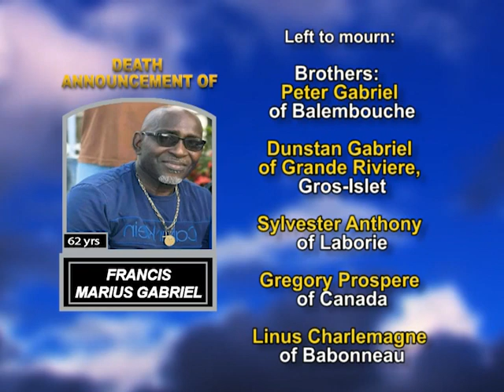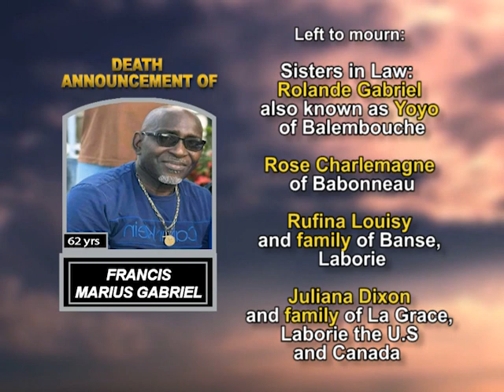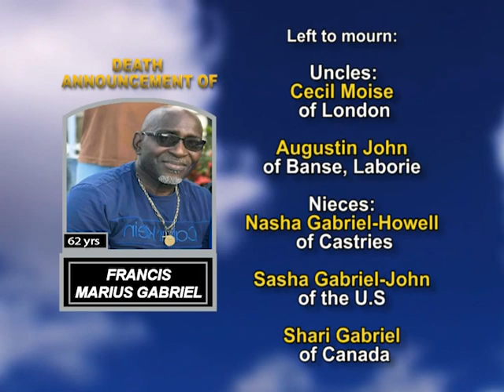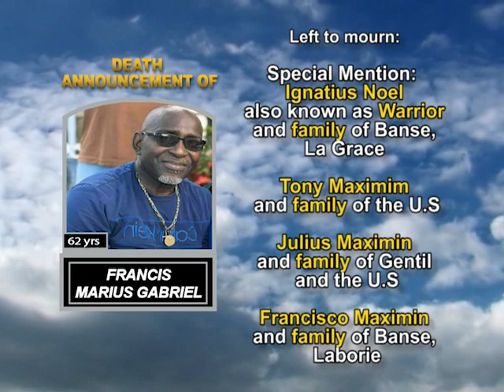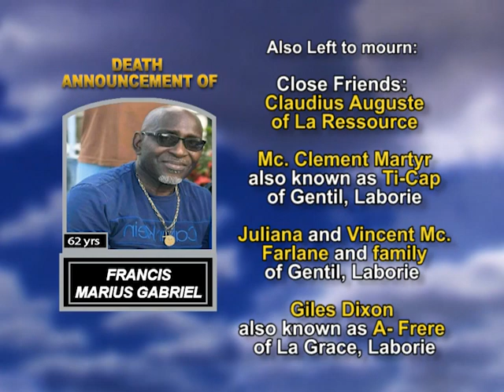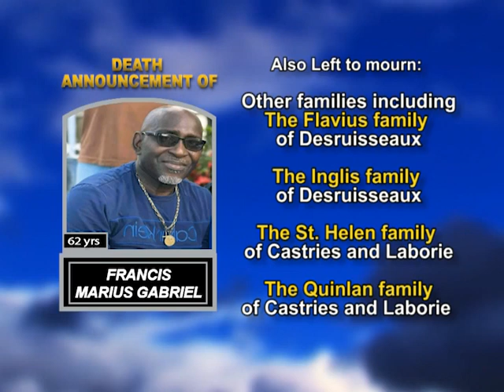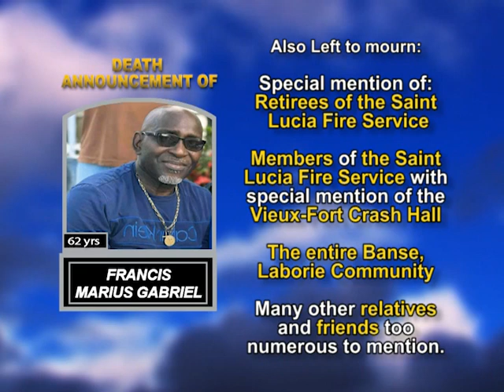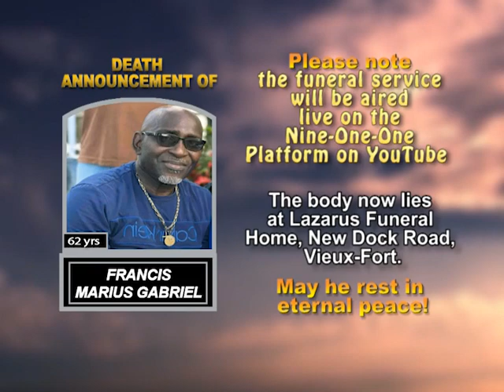Francis Marius Gabriel long